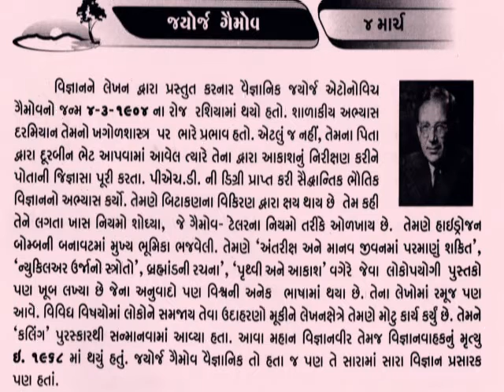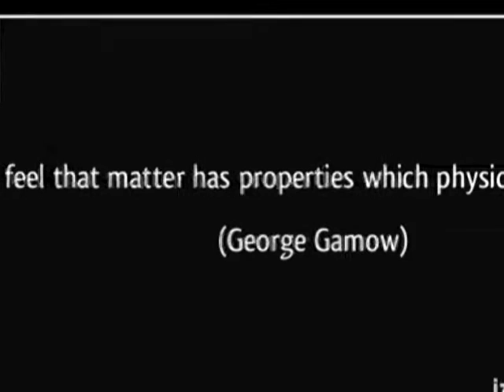જ્યોર્જ ગૈમોવ 4 March George Gamow theoretical physicist and cosmologist@vasant teraiya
George Gamow (March 4, 1904 – August 19, 1968), born Georgiy Antonovich Gamov ( Russian: Гео́ргий Анто́нович Га́мов; IPA: [ɡʲɪˈorɡʲɪj ɐnˈtonəvʲɪtɕ,  was a theoretical physicist and cosmologist – notably an early advocate and developer of Lemaître's Big Bang theory. He discovered a theoretical explanation of alpha decay via quantum tunneling, and worked on radioactive decay of the atomic nucleus, star formation, stellar nucleosynthesis and Big Bang nucleosynthesis (which he collectively called nucleocosmogenesis), and molecular genetics.
In his middle and late career, Gamow focused more on teaching, and became well known as an author of popular books on science, including One Two Three ... Infinity, and the Mr. Tompkins ... series of books (1939–1967). Some of his books are still in print more than a half-century after their original publication, and have become classic but still-relevant introductions to fundamental principles of mathematics and science._આજનો દિનમહિમા-માનવપુષ્પોની મહેક-L V JOSHI, JUNAGADH  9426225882,